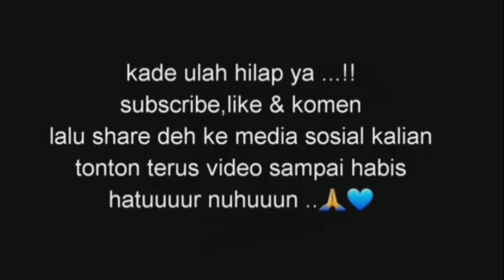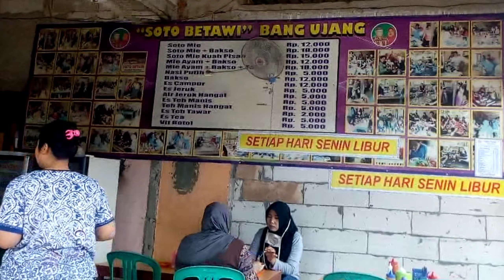SOTO "BANG UJANG" MUSTIKA SARI || TETELANNYA BANYAK DAN MURAH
follow JUGA sosail media aku❤
ika_sujaya_family
Record                        : HP XIAOMIE REDMI NOT 8
Editing Video             : KineMaster
Editing Thumbnails   : PiscArt